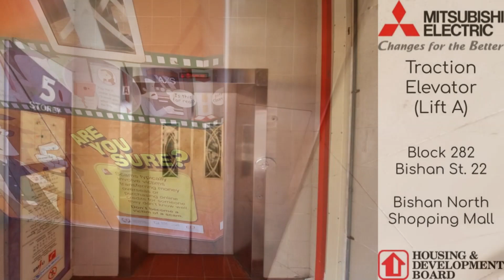Fat Mitsubishi Traction Elevator at Block 282 Bishan Street 22 (Bishan North Shopping Mall)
Technical Specifications

Manufacturer: Mitsubishi
Year installed: 2004
Floors served: 1 - 5
Capacity: 20 persons/1360 kg
History: Original

This HDB-style shopping mall was completed in the early 1990s. The lift was added later in 2004.